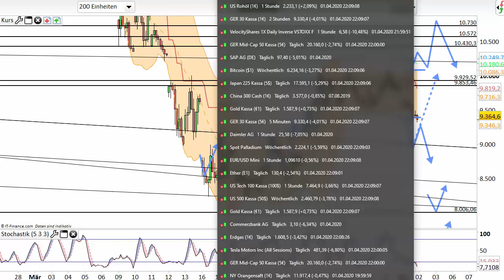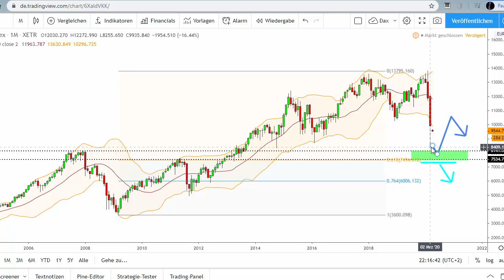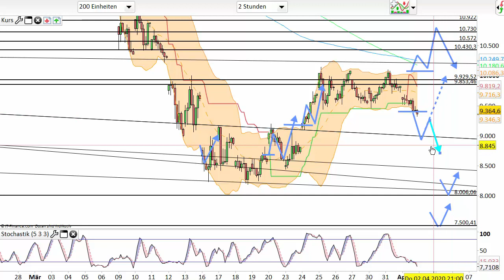Dax Analyse 02.04.2020